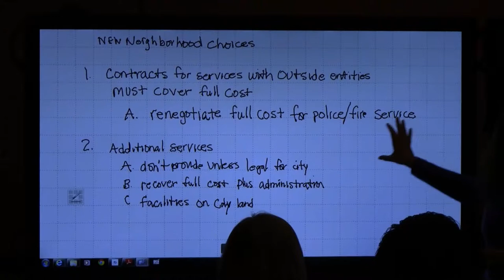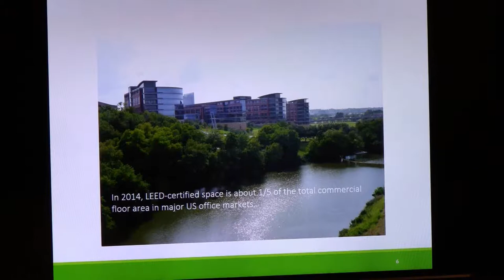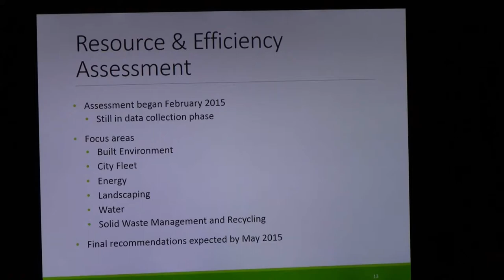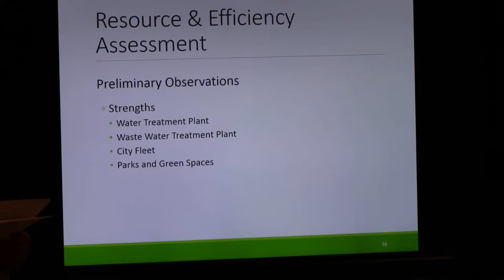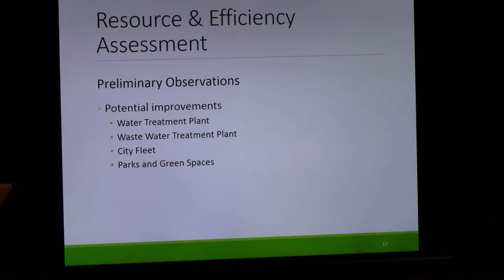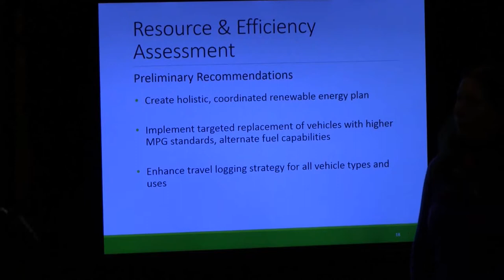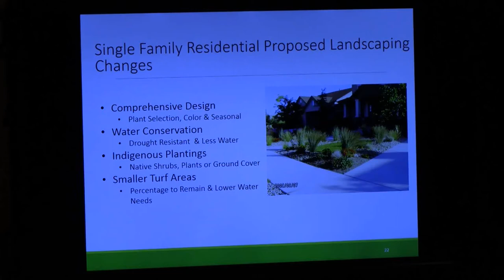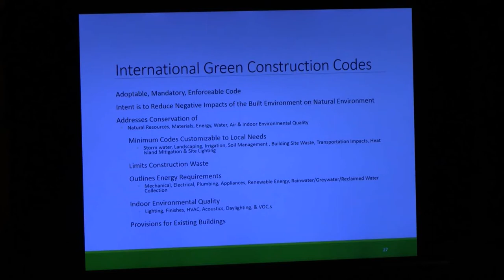2015 Lewisville City Council Retreat - Friday - Segment 2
The City Council wrapped up discussion of East Lewisville/Castle Hills, and continued with a presentation on Sustainability.